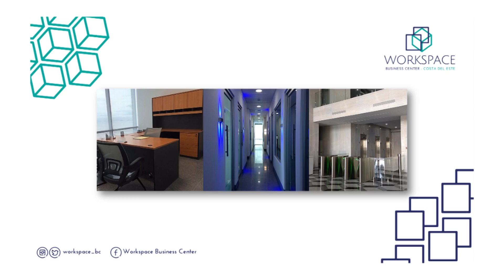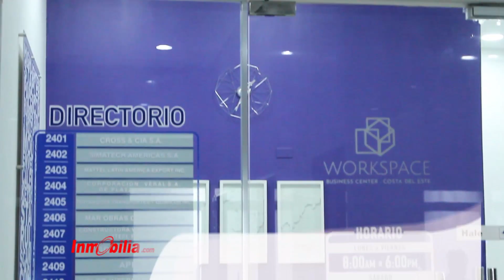work space bussiness center